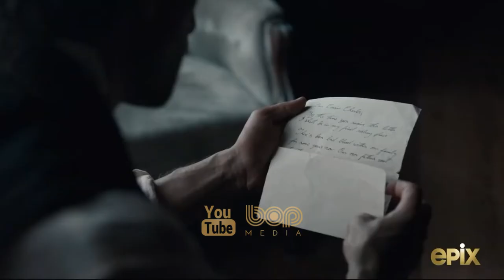فیلم رازآلود ماورایی هیجان‌انگیز چپلویت ۲۰۲۱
فیلم چپلویت ۲۰۲۱

داستان کاپیتان چارلز بون، که پس از مرگ همسرش در دریا، سه فرزند خود را به خانه اجدادی خود در شهر کوچک و به ظاهر آرام در حاشیه ی ماین منتقل می کند...